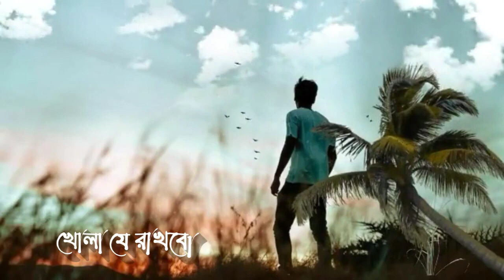Bengali song status | Bengali lyrics status | whatsapp status | sad status | Bengali romantic status